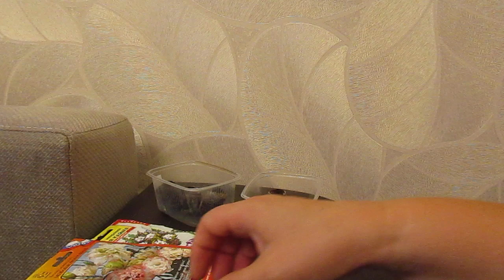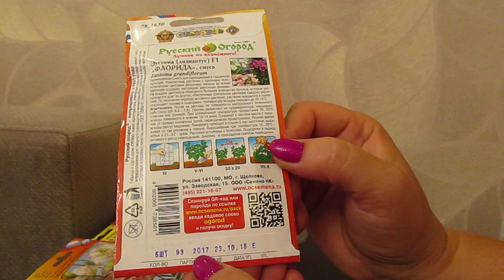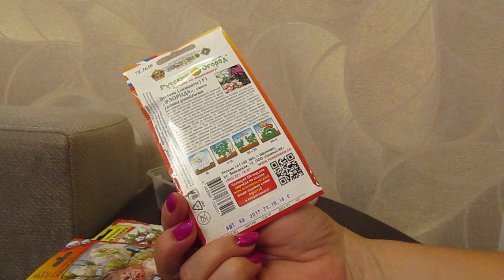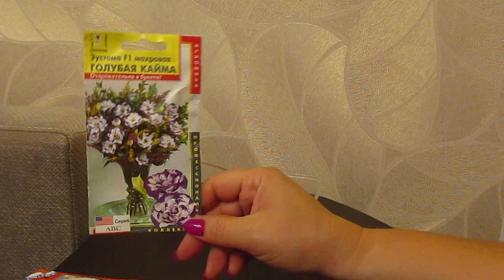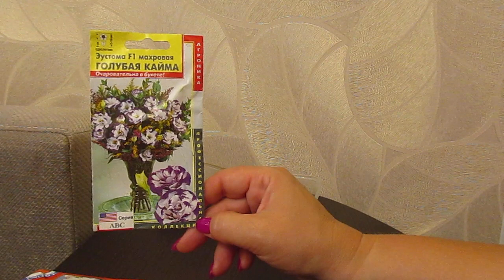Начинаю летний посев Эустомы.11.07.2019